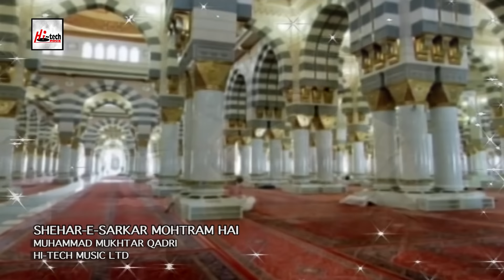SHEHAR-E-SARKAR MOHTRAM HAI - MUHAMMAD MUKHTAR QADRI - OFFICIAL HD VIDEO - HI-TECH ISLAMIC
TITLE - SHEHAR-E-SARKAR MOHTRAM HAI
ARTIST - MUHAMMAD MUKHTAR QADRI
ALBUM - MAA DI SHAAN